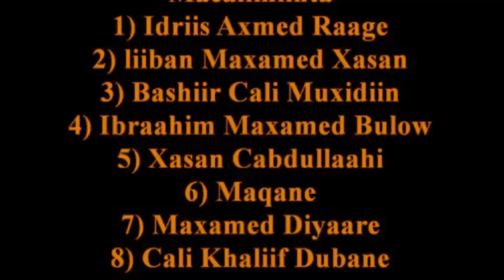Subac macan jalaad sabdi ah camera HD dhalin yaro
Subac macan badan dhalin yaro ku so dhawada waxan idiin so gali doona inta ka dhiman Waxan mar dhaw so galin doona jalad axad ah inshallh iyo inta kalana wan idiin so wadna inshallh Dhalin yarada halugu dhira galiyo kalaam Allh